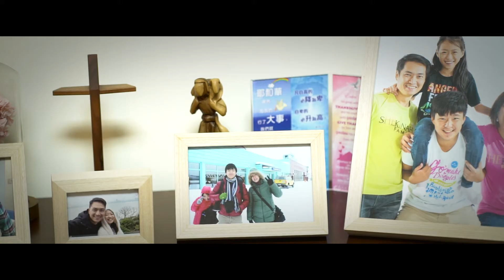宣傳｜好好家庭報 Eben 見證 | 20181111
夫妻關係